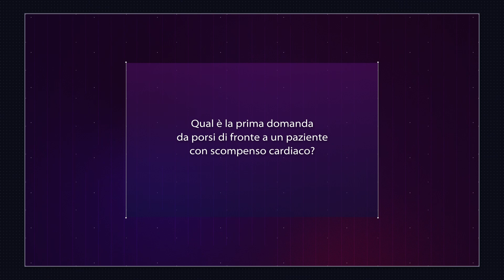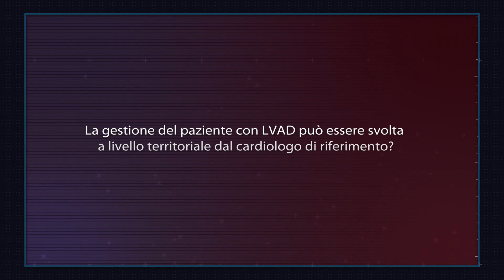LVAD per lo scompenso cardiaco avanzato: quando, come, perchè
La corretta identificazione di un paziente con scompenso cardiaco in fase avanzata è un elemento imprescindibile per poter avviare i migliori interventi terapeutici, farmacologici e non, oggi a disposizione. Per farlo è però necessario conoscere i criteri che permettono di diagnosticare questa condizione. Ne abbiamo parlato con Andrea Mortara, direttore del Dipartimento di Scompenso cardiaco e Cardiologia Clinica del Policlinico di Monza, il quale ci ha poi descritto il ruolo del supporto meccanico circolatorio in questo contesto.

Domande:
0:00 Introduzione
0:16 Qual è la prima domanda da porsi di fronte a un paziente con scompenso cardiaco?
1:07 Qual è il valore aggiunto dell’identificazione del paziente con scompenso cardiaco avanzato?
2:56 Quali sono i pazienti che possono beneficiare maggiormente della terapia LVAD?
4:47 La gestione del paziente con LVAD può essere svolta a livello territoriale dal cardiologo di riferimento?